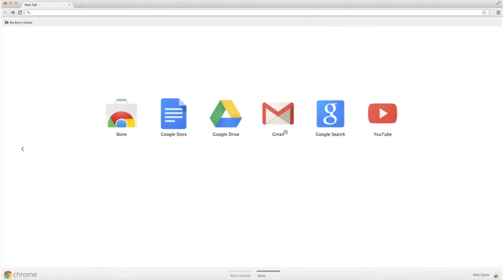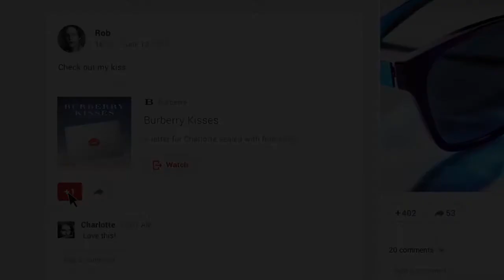ACS024 Introducing Burberry Kisses